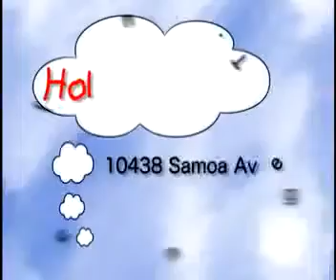2 Times Song \"the Numbears 2X Song\" Multiplication Tables by Phil Snyder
This is my 2D animated timestables teaching video, using characters created by Jeff Nevins. I wrote, animated and performed all the audio and music.